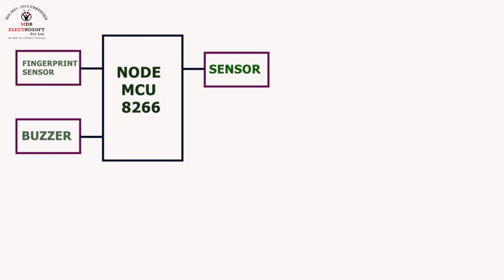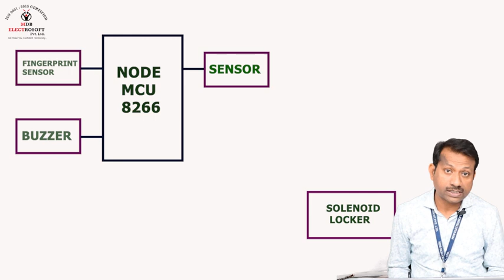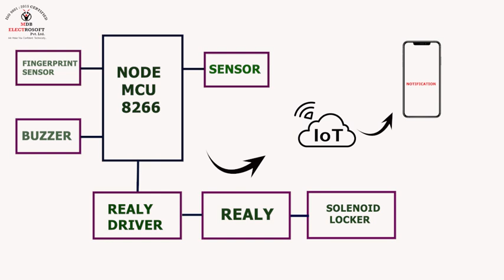Fingerprint locker system and iot alrt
Hello, In this video We are going to make Fingerprint locker system and iot alrt which work on bio-metric Fingerprint pattern.

About us:-
MDB Electrosoft Pvt. Ltd:- Empowering Your Engineering Dreams through Projects & Tutorials!
Hey engineer-in-the-making!
Are you brimming with innovative ideas but struggling to find the resources to bring them to life?  Look no further than MDB Electrosoft!

* Publishing insightful tutorials on YouTube:*

*Learn from the best as our experts break down complex concepts into easy-to-understand, step-by-step guides.
*Get inspired by real-world projects and spark your own creative ideas.

With MDB Electrosoft Pvt. Ltd, you get:
Practical Knowledge.
Expert guidance and support on your engineering journey.
Real-world experience that sets you apart in the job market.
A vibrant community of fellow engineers to learn, collaborate, and grow with.
Ready to unleash your engineering potential? Don't let your ideas just stay on paper – bring them to life with MDB Electrosoft!

Cannel link:-